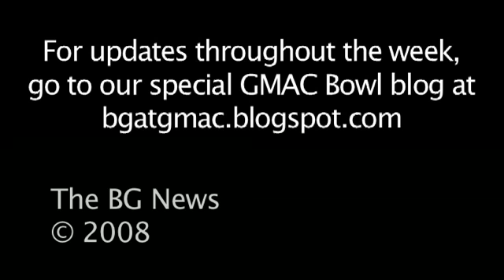GMAC 2008 Intro Press Conference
A press conference introducing and welcoming the two teams to compete in the 2008 GMAC Bowl.